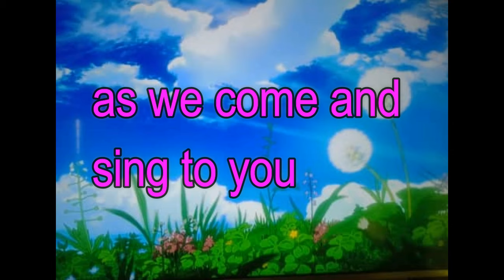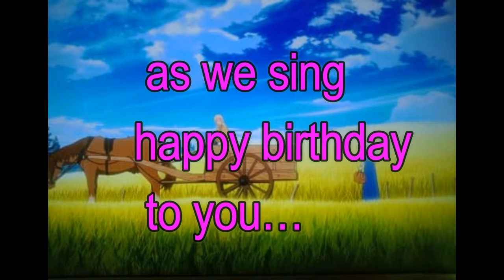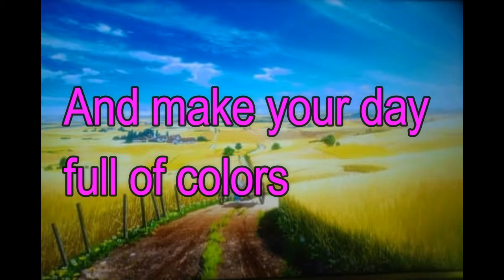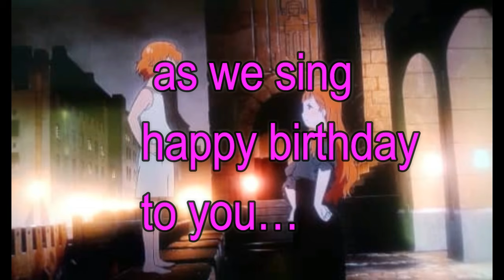Mañanita/happy birthday song/maligayang bati